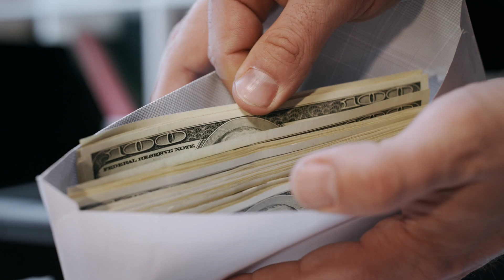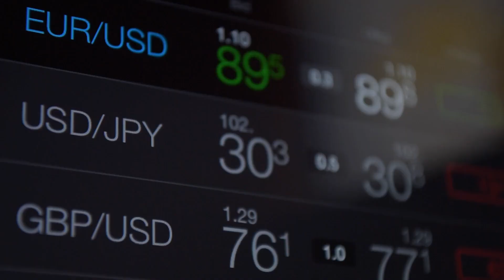Beaches For Sale - Illegal Sand Mining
In this video we take a look at the sand mining, more specifically illegal mining, and the effects it may have on e.g. beaches. Sand is a crucial component in modern day industry and construction and is used in anything from concrete to glass and filter systems. However, whereas its extraction contributes to global economic growth the impact it has on a local level can in some cases be devastating.

This short video merely scratches the surface of an important matter, which can take many shapes depending on where it is performed. Therefore I would like to highlight one of the sources in particular, Pascal Peduzzi's 'Sand, rarer than one thinks', which in detail discusses the problem and proposes concrete solutions. See footnote 18 below for link to his work.

[7] Sreebha, Sreedharan and Padmalal, Damodaran, ’Environmental impact assessment of sand mining from the small catchment rivers in the Southwestern Coast of India: a case study’ (2011), in 47 Environmental Management 130.
[8] Saviour, Naveen, ’Environmental impact of soil and sand mining: a review’ (2012) in 3 International Journal of Science, Environment and Technology 125.
[9] Krause, Jochen Christian; Diesing, Markus and Arh, Günther, ‘The physical and biological impact of sand extraction: a case study of the western Baltic sea’ (2010), in 51 Journal of Coastal Research 215.
[10] Asabonga, Mngeni and others, ’The physical and environmental impacts of sand mining’ (2017) in 72 Transactions of the Royal Society of South Africa 1.
[11] Kondolf, G. Mathias, ’Hungry water: effects of dams and gravel mining on river channels’ (1997) in 21 Environmental Management 533.
[18] Peduzzi, Pascal, ’Sand, rarer than one things’ in 11 Environmental Development 208.